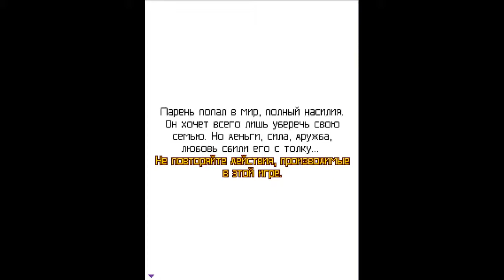На крыше и Бесстрашный гонщик